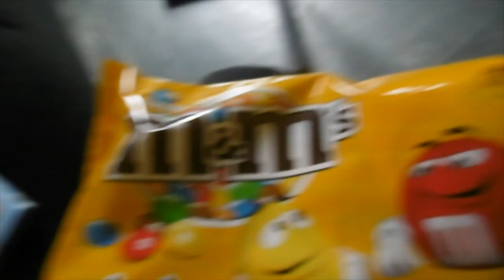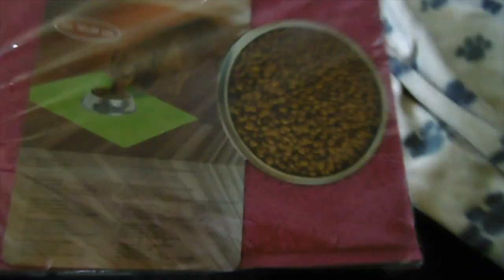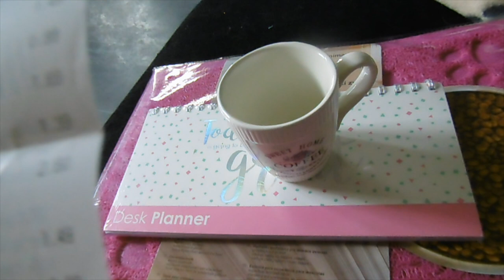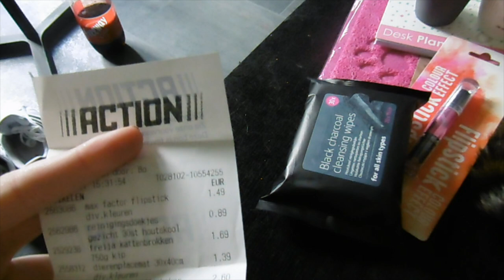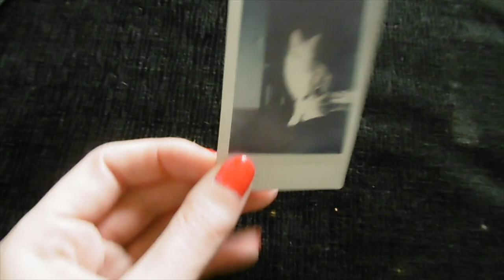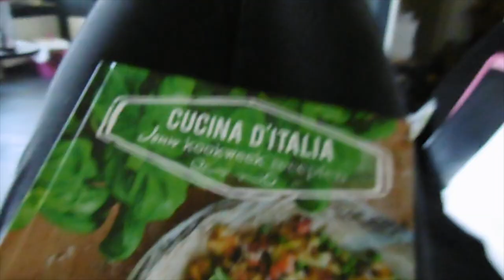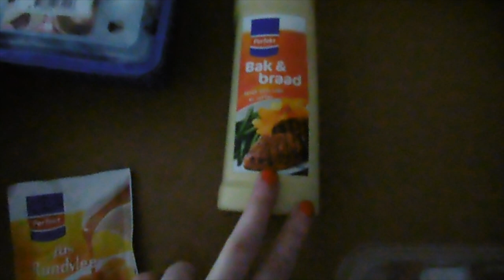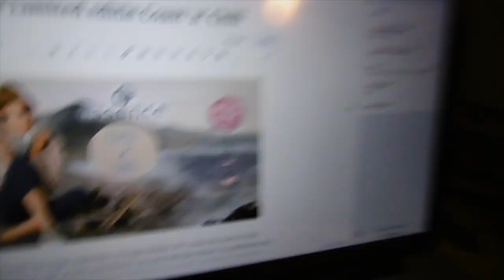Vlog 8 Bij de action geweest en bloedprikken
In deze vlog ben ik bij de action geweest om wat spulletjes te kopen en heb ik bloed geprikt.